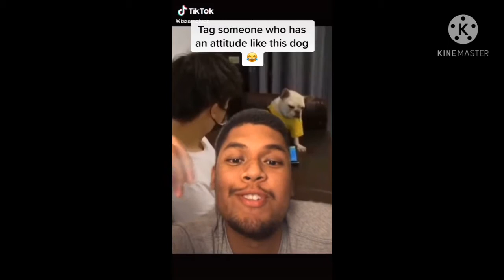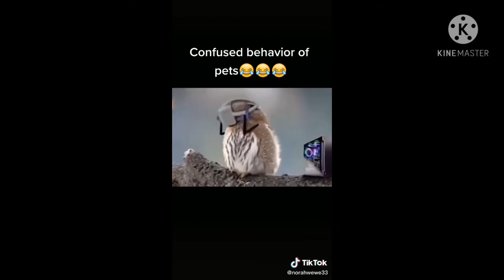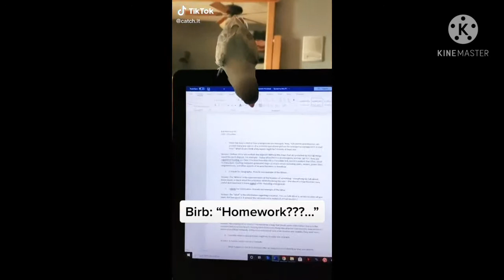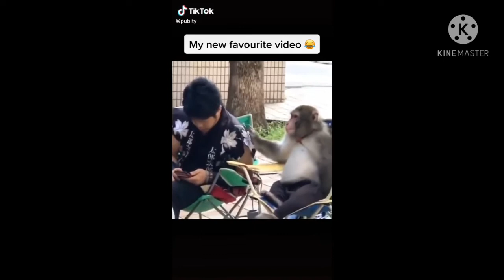12 Minutes Straight of Cute Tik Tok Pet's|🥰 #41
🤩Twelve minutes of constant nonstop funny and adorable 😂Pet's guaranteed😻😻 to make you smile 😃 and roll around 😄 with laughter until you can possibly laugh no more. This is the cure🙈🙉🙊 for miserable days, there is enough laughter contained in this video to keep you ❤ smiling when you're feeling a bit blue 💙 🐈 🐱